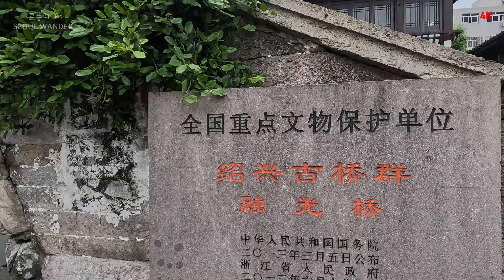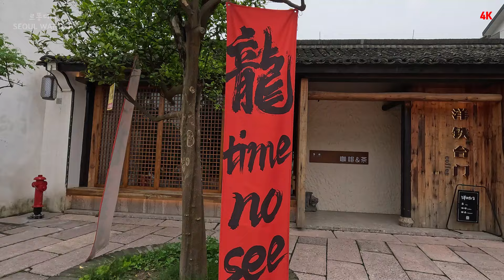동양의 베니스, 물과 다리의 마을 '꼬차오친ㅣ古桥群' 4K HDRㅣNOISEㅣVenice of the East, town of water and bridges in Shàoxīng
배회.徘徊 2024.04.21 WANDER l 도심탐험 '샤오싱 꼬차오친'ㅣUrban exploration gǔ qiáo qún, Shàoxīng

동양의 베니스 중국 저장성 샤오싱 탐방기

샤오싱의 아름다운 고촌 '꼬차오친'을 10여 년 만에 방문했습니다.
이제는 완전히 관광지로 탈바꿈한 탓에 오래전 예스러운 정취는 희석되었지만
그래도 여전한 아름다운 동네 모습에 감탄합니다.
눈에 담아도 좋을 '샤오싱 고촌'의 풍경을 함께 돌아볼까요?

Venice of the East: Exploring Shaoxing, Zhejiang Province, China

I visited Shaoxing's beautiful old village 'Koqiaoqin' for the first time in over 10 years.
Now that it has been completely transformed into a tourist destination, the old-fashioned atmosphere has been diluted.
Still, I am still amazed by the beautiful appearance of the neighborhood.
Shall we take a look around the beautiful scenery of ‘Shaoxing Ancient Village’ together?

탐험장소ㅣExploration place

샤오싱 '꼬차오친'ㅣ古桥群ㅣ‘gǔ qiáo qún’, a village,Shaoxing

채널소개ㅣINTRODUCE CHANNEL

"매 주 일요일 떠나는 도보 서울 여행"

서울의 아름다운 풍경과 세삼 추억어린 골목 그리고 얄팍한 상식의 역사 장소까지...
오랜동안 쉬지않고 매 주 일요일 서울을 무작정 걸으며 보고 느끼고 발견하며 배운 감동을 나누고.
장소와 코스를 추천합니다. 영상속 장소와 코스로 의미있는 서울 도심 여행을 떠나는건 어떨까요?
자. 그럼 떠나볼까요?

"A walk trip to Seoul every Sunday"

Seoul's beautiful scenery, old alleys with nostalgic memories,
and historical places that are only common knowledge...
For a long time, I walk around Seoul without stopping every Sunday,
sharing what i see, feel, discover, and learn.
recommend a variety of places and courses within an average distance.
How about taking a meaningful trip to downtown Seoul
using the locations and courses shown in the video?

영상 구간설명 ㅣTRACK INTRODUCE

00:00 인트로,샤오싱 '꼬차오친'ㅣ古桥群ㅣIntro, ‘gǔ qiáo qún’, a village,Shaoxing